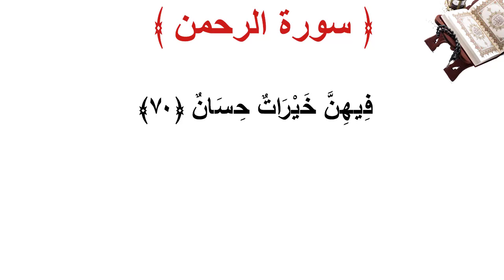سورة الرحمن الأية 70